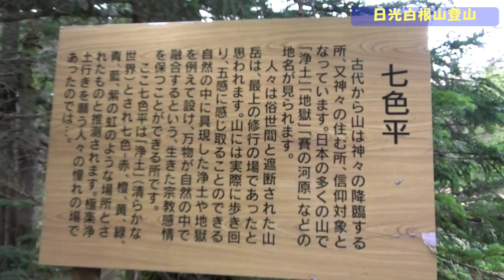日光白根山で紅葉狩り登山：後編【Climbing】３６０度展望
Youtubeどんぐりいろはチャンネルでは、様々な問題を抱えている地球で、自然への興味や関心を持つことが大切と考えています。
山や森、海や川で、登山、釣り、虫取り、工作など、自然に親しみ、楽しむ動画や自然を知る動画を紹介しますので、ご覧になってくださると嬉しいです。

★いろはのイラストもアップしていきます

おススメ動画
★森でどんぐりを探そう～クヌギ、ナラのどんぐり、マツボックリも見つけたよ！

【どんぐり（私）の紹介】
・幼少：野山や水辺で、昆虫捕りや釣りなどをして育つ
・大学：森の再生について学ぶため農学部林学科に進む
・就職：県職員として、県庁農林水産部森林課などで森林の再生や保全に関わる
・海外：JICA青年海外協力隊に参加し、グアテマラ共和国林野庁で、農民に対し植林や苗木生産の技術指導を行う
・転職：セブンイレブンオーナーとして、物を売る仕事を行う
・普及：様々な問題を抱えている地球で大切なことは、自然への興味や関心を持つことだと思うため、動画や絵本、音楽などの制作を行う

・自然に親しみ、楽しむ映像、自然を知る映像
・絵本
などの制作を行います